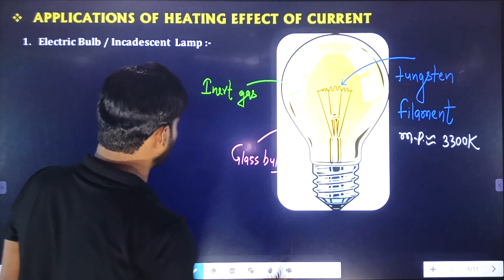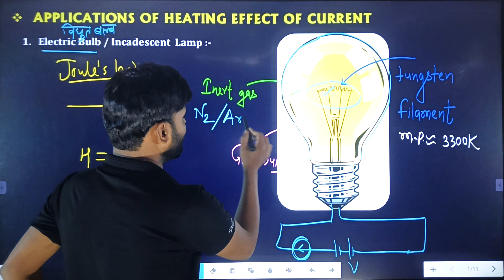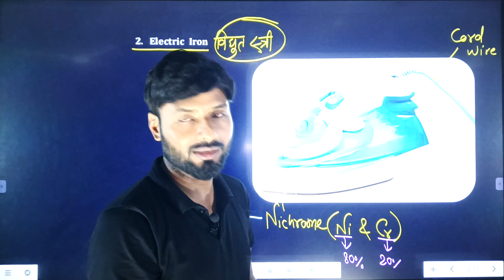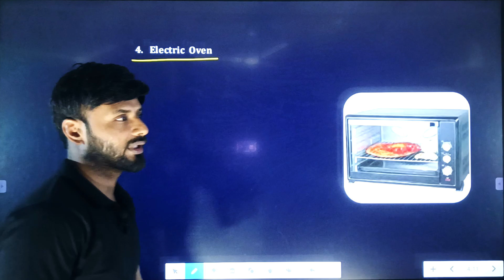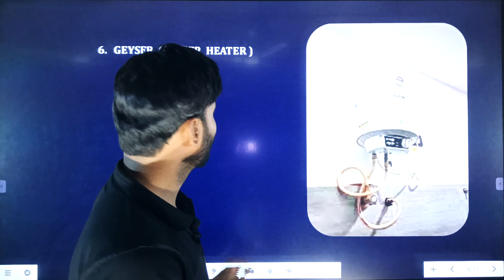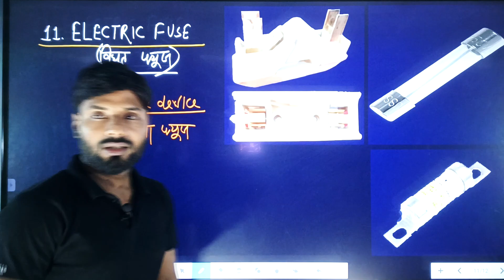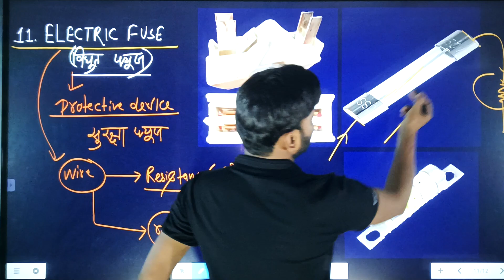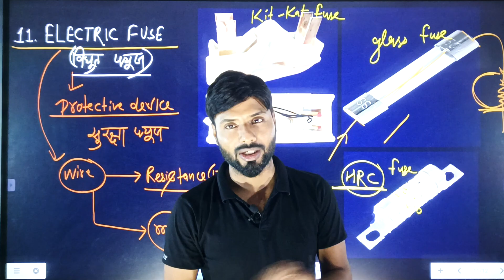PHYSICS (Current Electricity)- Heating effect of electric current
GALAXY OF EDUCATION, A complete solution under a roof from class 8th to 12th,